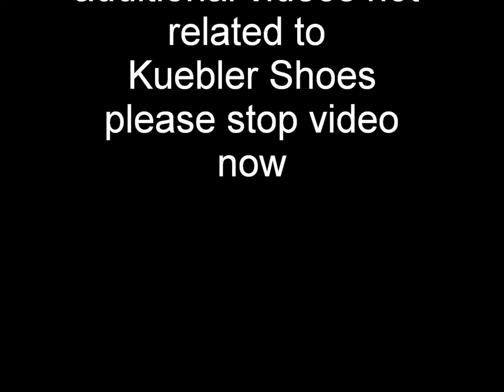new commercial with disclaimer